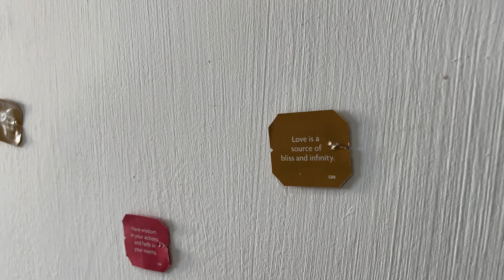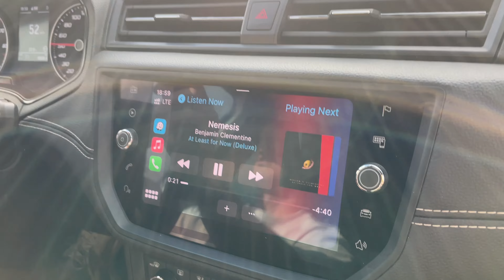Fuerteventura surfing, vegan food, and birthday celebration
Celebrate Artem’s birthday with us in Fuerteventura!

In today’s video I am taking you with us around the island with our friends. We are going surfing in El Cotillo, to the best beach for beginner surfers in Fuerteventura. Then we are going for a brunch to a vegan cafe Cactus in El Cotillo. Next we are having a birthday dinner with our community on the island. And after that we are setting up a cinema at home to watch Artem’s favorite movie “Interstate 60”.

🏝 REVEALING THE SECRETS OF FUERTEVENTURA

⬆️ ONLY 10 COPIES ARE FOR SALE ⬆️

✨LET’S CONNECT✨

JBTV6ZDDLOW6WJMA
NQD0TDTHJFU2HDZM
1H3LPSNQE9TVG4WT
W6HWGVGOTLZTHNSF
IBWHG2MRDTQWCPAS